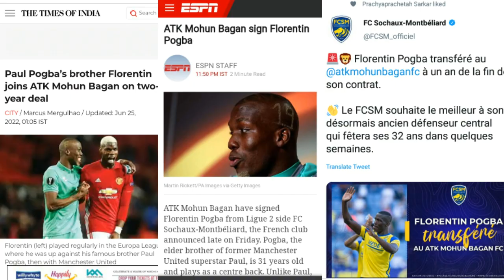സൂപ്പർ സൈനിംഗ് നടത്തി ATKMB ll Pogba യുടെ സഹോദരനെ എത്തിച്ചു ATKMB 💥 ll